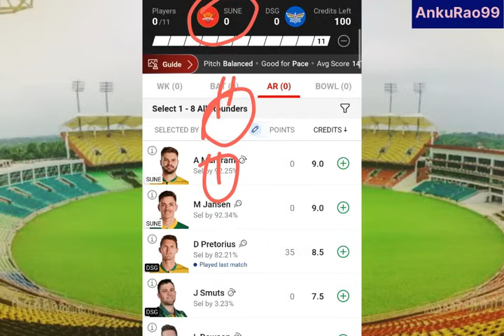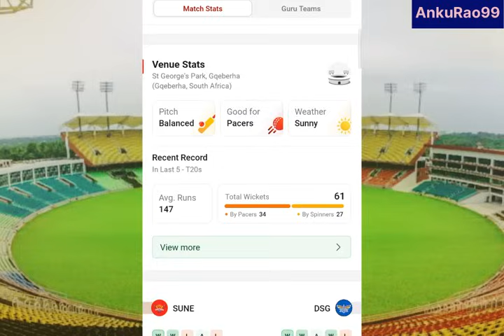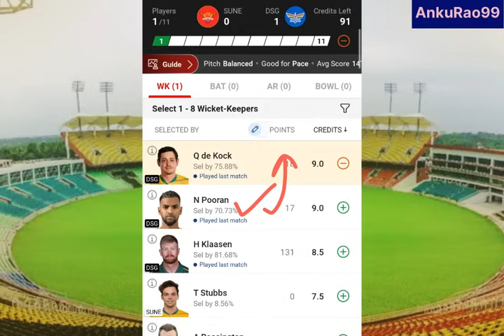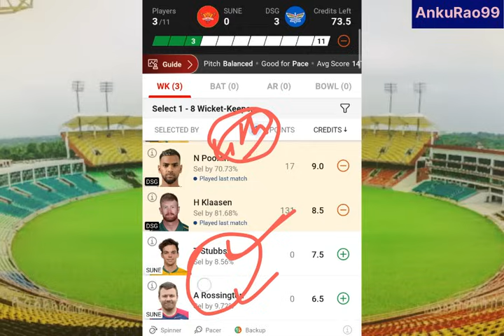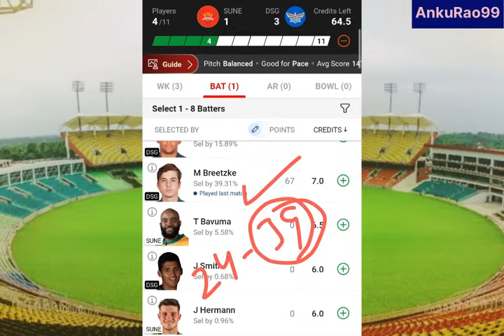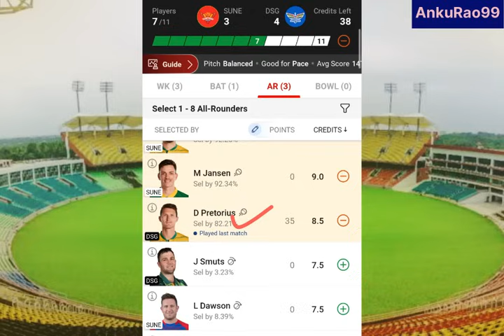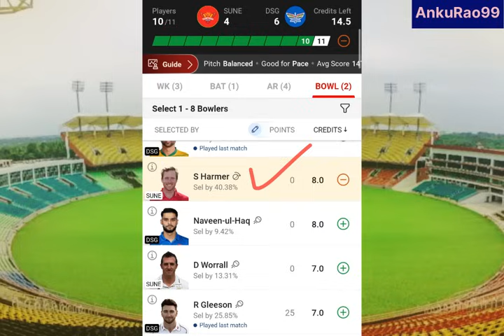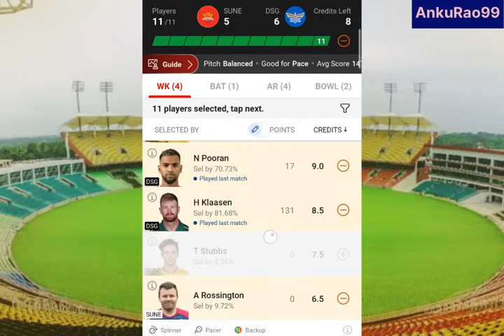SUNE vs DSG Dream11 Prediction, SUNE vs DSG Dream11, SUNE vs DSG, DSG vs SUNE Dream11 Prediction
sune vs dsg dream11 prediction | sune vs dsg dream11 | sune vs dsg t20 dream11 | sune vs dsg | sune vs dsg dream11 prediction today match | dsg vs sune dream11 prediction |

This Video include :

sune vs dsg dream11 prediction
sune vs dsg dream11
sune vs dsg
sune vs dsg dream11 team
sune vs dsg dream11 prediction today match
sune vs dsg dream11 team today
sune vs dsg dream11 today
sune vs dsg t20
dsg vs sune
dsg vs sune dream11 prediction
dsg vs sune dream11
dsg vs sune dream11 team
dsg vs sune dream11 prediction today match
dsg vs sune dream11 today
sune vs dsg t20 dream11
sune vs dsg t20 match
sune vs dsg sa t20
sune vs dsg sa t20 dream11
sune vs dsg sat20
sune vs dsg t20 dream11 team
sune vs dsg south africa t20
sunrisers eastern cape vs durban super giants
sunrisers eastern cape vs durban super giants  dream11
dsg vs sune t20
dsg vs sune t20 match
dsg vs sune t20 match prediction
dsg vs sune t20 dream11
dsg vs sune sa t20
dsg vs sune sa t20 dream11
dsg vs sune sa t20 match prediction
sa t20 dream11 team
sa t20 dream11 prediction
sa t20 match prediction
south africa t20
durban super giants vs sunrisers eastern cape
dsg vs sune match prediction

1. This analysis is based on my Understanding, knowledge and instinct .While selecting your team, consider the points mentioned and make your own decision.

3. This game involves an element of financial risk and may be addictive. Please play responsibly and at your own risk.